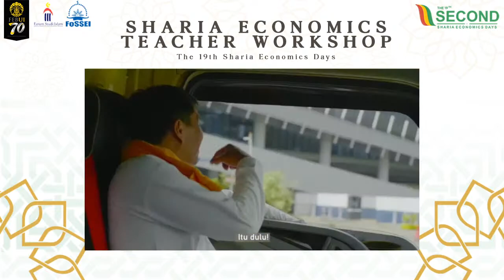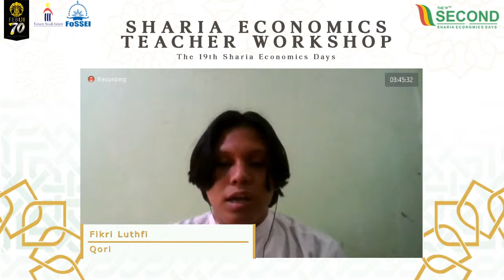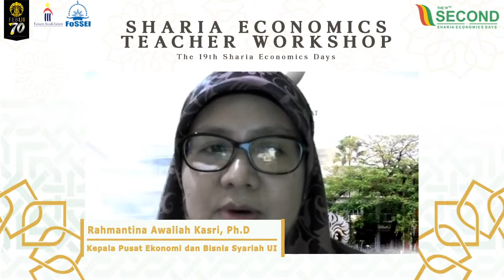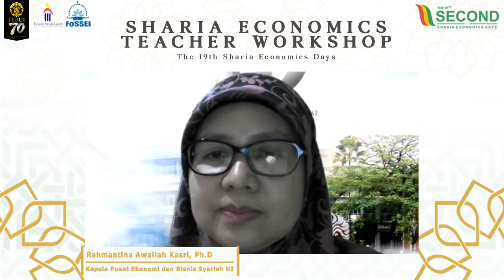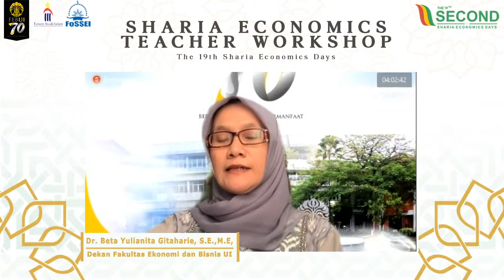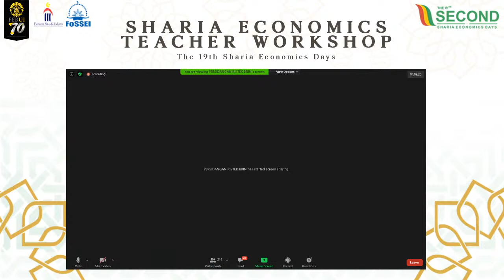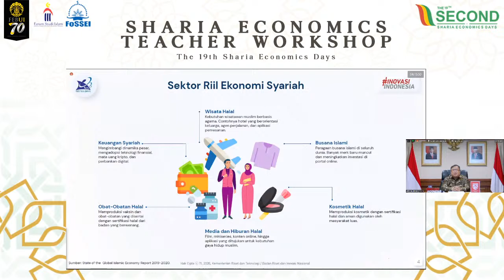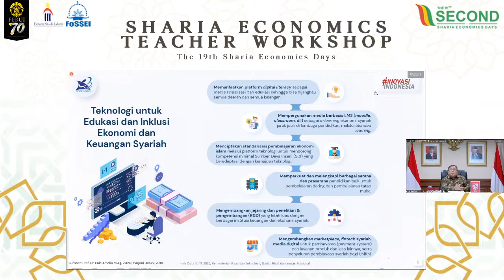Sharia Economics Teacher Workshop The 19th Sharia Economics Days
Hello ladies and gentlemen. Thank you to each and everyone of you being here today to watch the 19th Sharia Economics Days Webinars.

Sharia Economics Days is an event that held competitions in Islamic Economics field and share knowledgements about Islamic Economics through our seminars and the competitions itself.

Today we bring our theme "Shaping the Future of Indonesia through Islamic Economics Education  and Research" is to enlighten you how Islamic Economics education and research could be one of factors to solve our economic problems by our special guest lectures.

So, enjoy the webinars and share this opportunity to everyone.